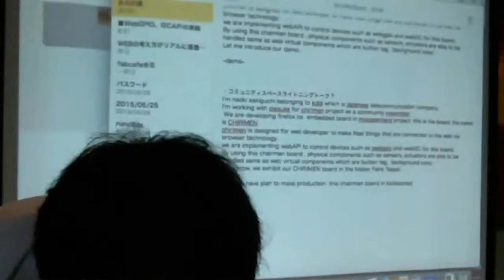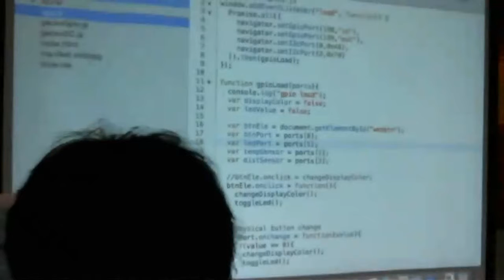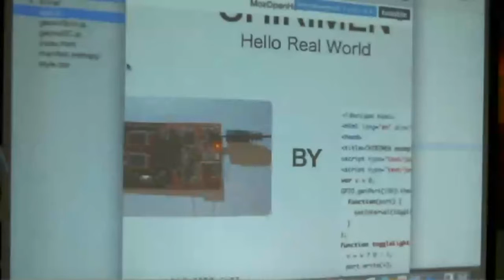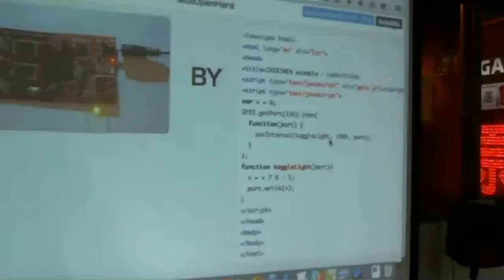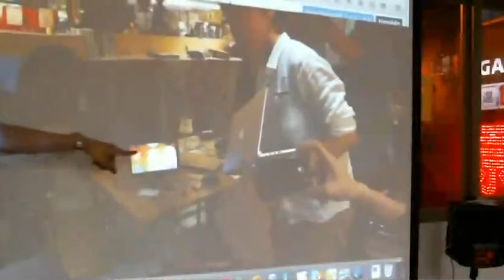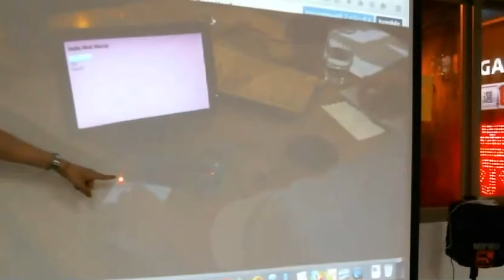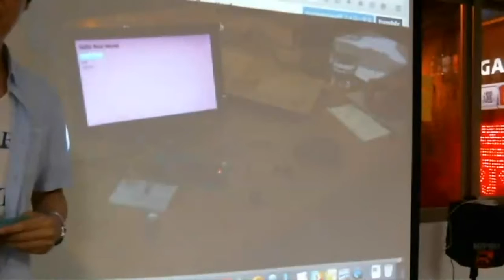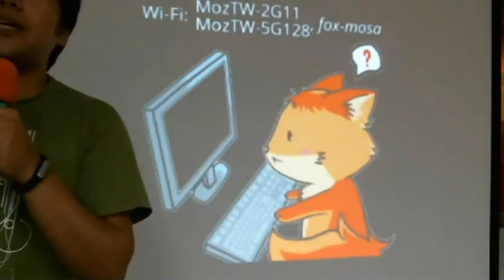2015-05-29 CHIRIMEN demo (Sekiguchi)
Taipei Community Lightning Talk
日期：2015 年 05 月 29 日
主題：CHIRIMEN demo
講者：Sekiguchi